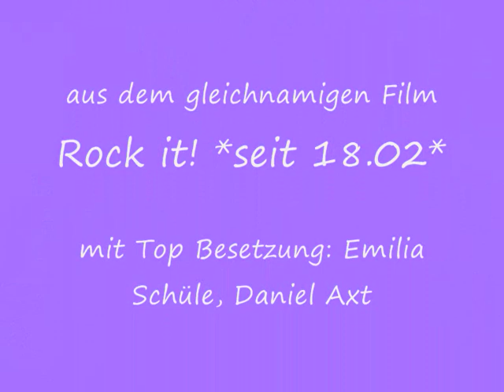Du wirst ein Rock it sein - Maria Ehrich ( Musik zum Film Rock it!)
Du wirst ein Rock it sein, aus dem Film Rock it wird gesungen von Maria Ehrich ( teils auch Emilia Schüle) Mehr Musik  in High Quality zum Film bei mir :) Bald auch mit Karaoke versionen